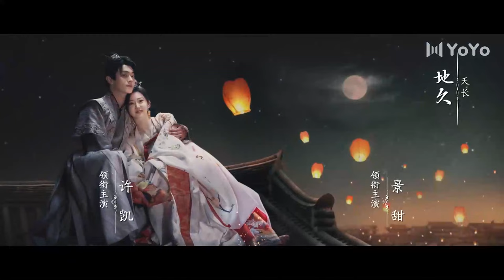ENG【抢先看Trailer】EP07 乐游原Wonderland Of Love（许凯Xu Kai＆景甜Jing Tian） 樂遊原 #1700